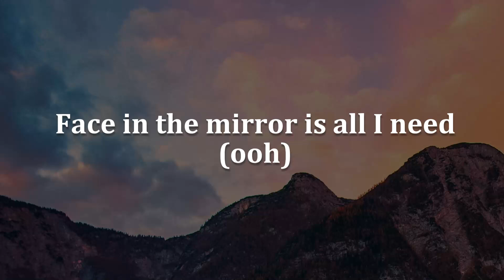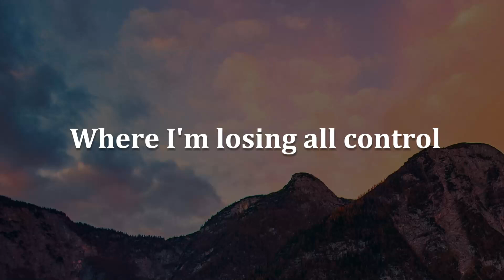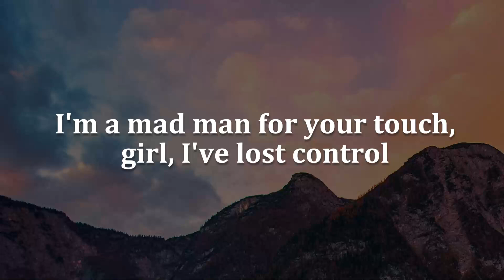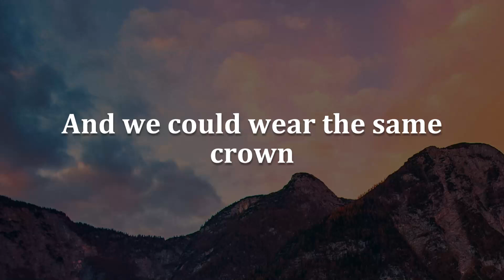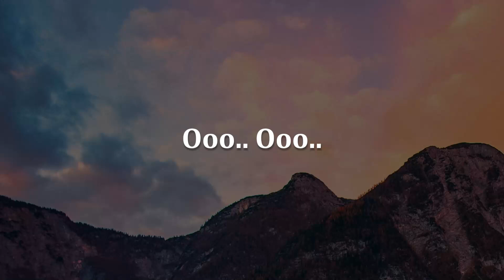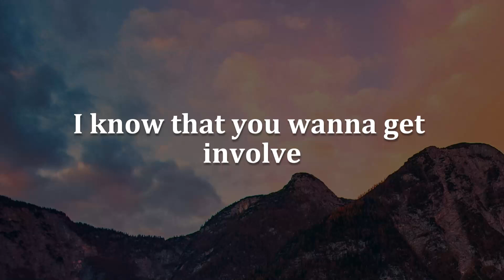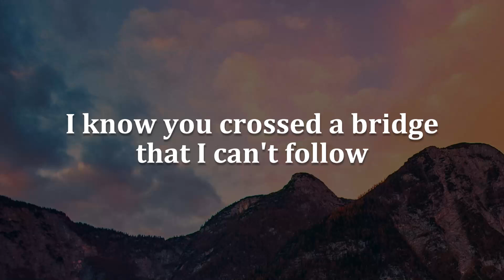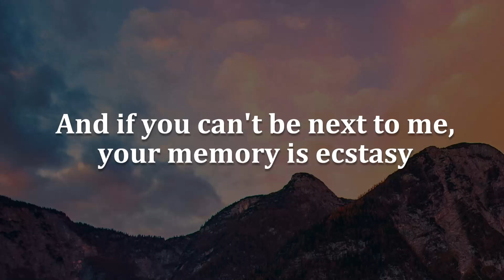Bones, Infinity, Ghost (Lyrics) - Imagine Dragons, Jaymes Young, Justin Bieber